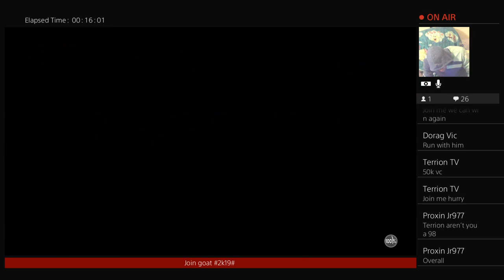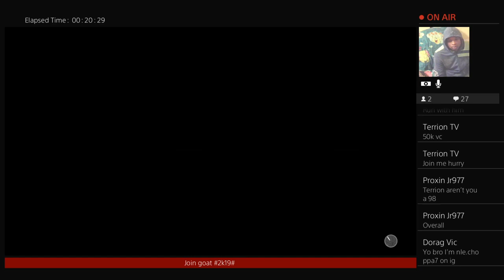About to play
2k19 🐐 I’m 97 playshap I’ll play with anybody long as you got defensive player ig@she_call2k